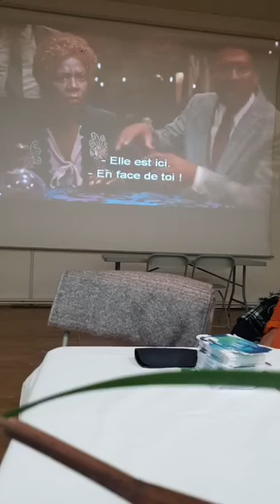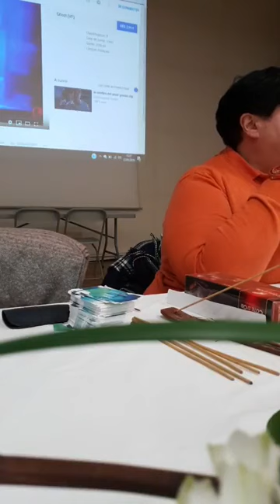Conférence sur la mediumnite